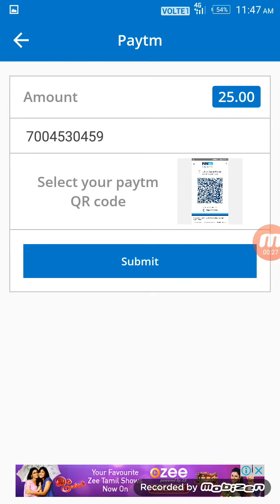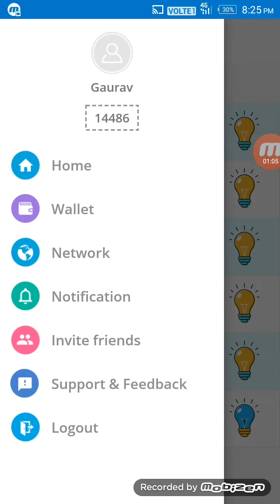Tazarri App payment proof don't use this app fake app With proof